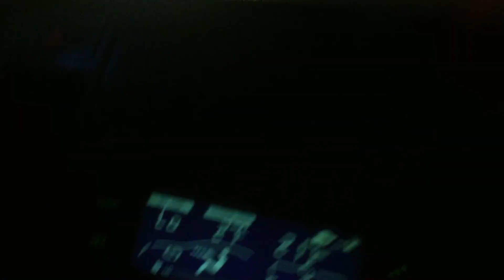Damaskus-Altstadt bei Nacht